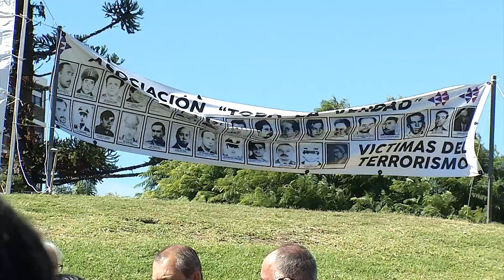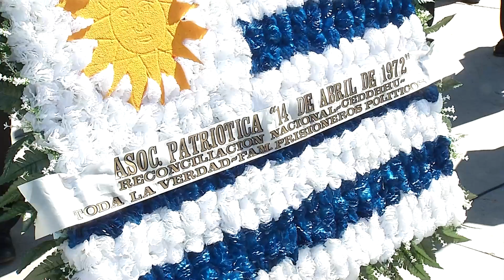Reclaman que el Día de los Caídos se vuelva a declarar fecha oficial